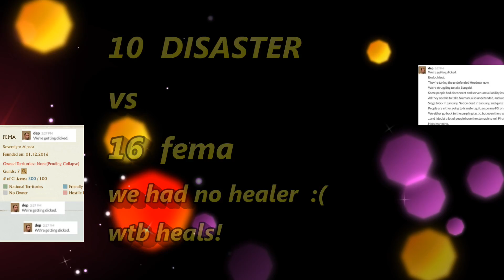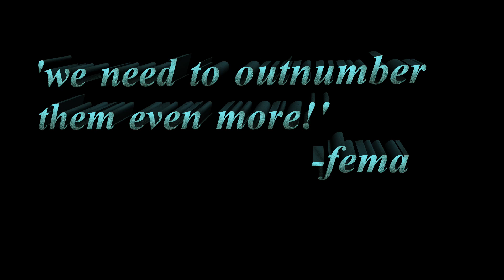one healer? No problem. DISASTER dumpsters fema (nacl, gank bus, barcode, not today, awakening, etc)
one healer GvG.  One night after wiping FEMA with 80v100 post sieges and (they ran away after)@

Posting this for my hommies in FEMA who couldn't believe our numbers were so low compared to them.  Good fights guys, no need to get salty but if you insist...